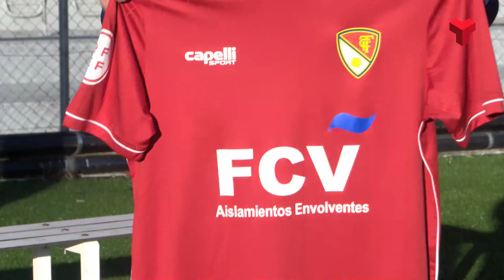Sergio Buenacasa: "Vinc a un gran club i a sumar en aquest projecte tan il·lusionant"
El davanter aragonès és el tercer fitxatge del mercat d'hivern. Més informació a